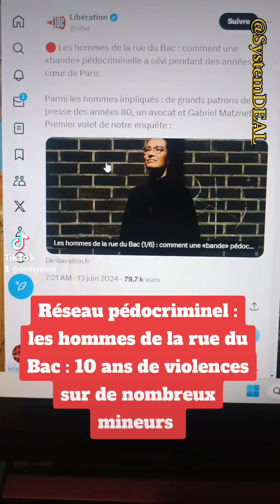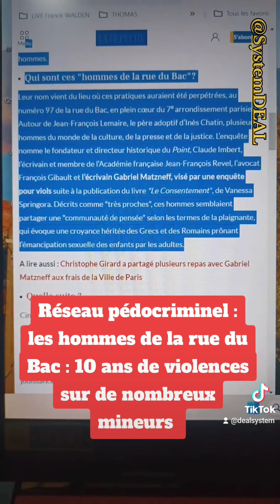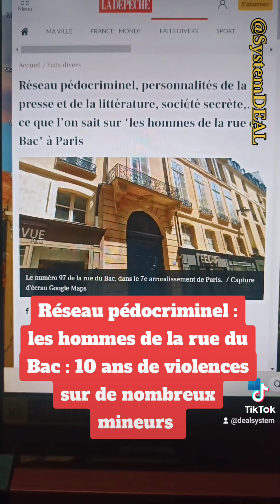Réseau pédocriminel : les hommes de la rue du Bac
Libération a sorti ce jeudi 13 juin le premier volet d’une enquête glaçante sur un réseau pédocriminel présumé, agissant en plein Paris dans les années 70 et 80. Parmi ces "hommes de la rue du Bac", un certain Gabriel Matzneff et des noms de la presse française. Voici ce que l’on sait.

Les hommes de la rue du Bac : pour Inès Chatin, dix ans de violences sexuelles et des décennies de silence.
Atteintes sexuelles, viols, photos pédopornographiques… Trente-cinq ans après une enfance traumatisante, Inès Chatin a porté plainte auprès de l’Office des mineurs, une enquête qui court depuis déjà huit mois. Elle dénonce les violences que lui ont fait subir un groupe d’hommes très influents proches de son père adoptif, Jean-François Lemaire.

Qui sont ces "hommes de la rue du Bac"?
Leur nom vient du lieu où ces pratiques auraient été perpétrées, au numéro 97 de la rue du Bac, en plein cœur du 7e arrondissement parisien. Autour de Jean-François Lemaire, le père adoptif d’Inès Chatin, plusieurs hommes du monde de la culture, de la presse et de la justice. L’enquête nomme le fondateur et directeur historique du Point, Claude Imbert, l’écrivain et membre de l’Académie française Jean-François Revel, l’avocat François Gibault et l’écrivain Gabriel Matzneff, visé par une enquête pour viols suite à la publication du livre "Le Consentement", de Vanessa Springora. Décrits comme "très proches", ces hommes semblaient partager une "communauté de pensée" selon les termes de la plaignante, qui évoque une croyance héritée des Grecs et des Romains prônant l’émancipation sexuelle des enfants par les adultes.